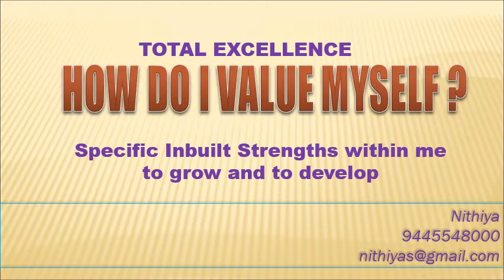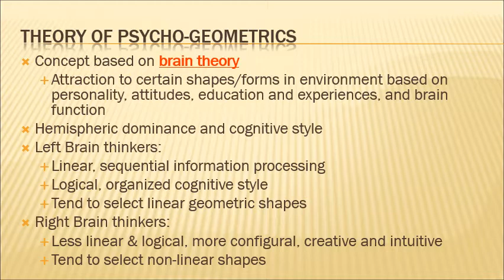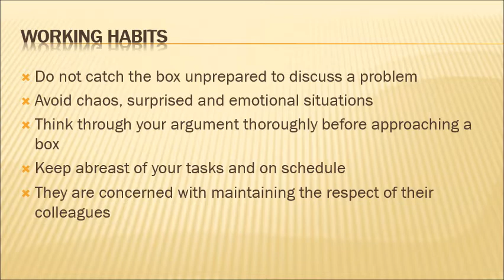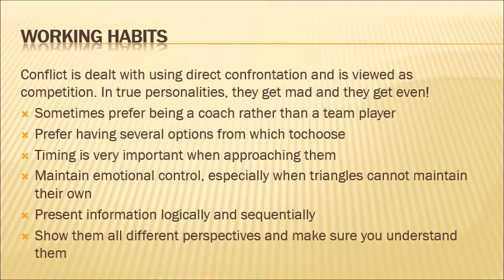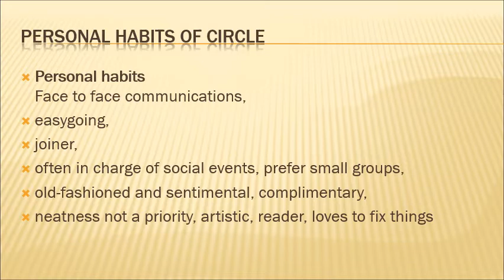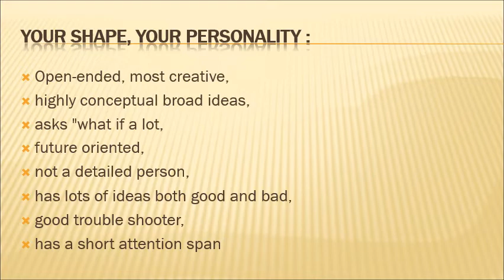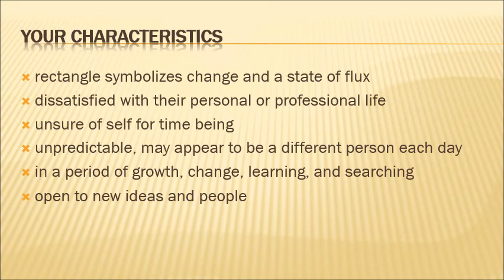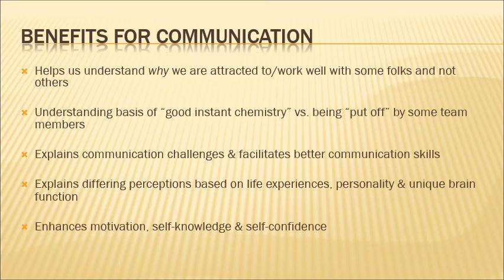3 - HOW I VALUE MYSELF PSY GEOMETRICS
RETREAT TALKS BY FR. NITHYA OFM CAP, AMALA ANNAI CAPUCHIN PROVINCE, TAMIL NADU.